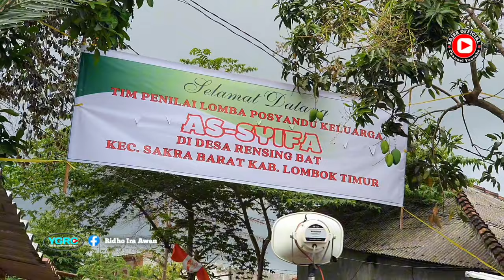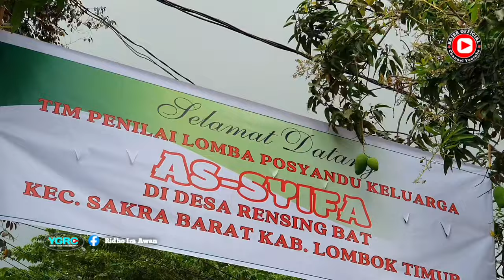GENDANG BELEQ BAJANG EWER TARIAN VARIASI SELAMAT DATANG DI ACARA SAMBUTAN TAMU DI DESA RENSING BAT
Channel bajer official akan menghadirkan ragam Vidio kesenian adat budaya sasak yang ada di pulau lombok (NTB) Nusa Tenggara Barat
Mulai dari acara gawe ngiring /Nyongkolan Iring penganten Yang di meriah kan berbagai macam Alat Hibura kesenian Tradisional khas suku sassk lombok.
 Seperti cilokak gamlan betep . Gendang belek. Rudat kecimol ale ale dan terbesar di pulau lombok
Hal ini di sebabkan di populerkan oleh seniman suku sasak yang berasal  dari desa sakra yang terletak di perbatasan antar lombok timur dan lombok tengah

TERIMAKSI
UDH NONTON DI VIDIO KAMI..
BAJER OFFICIAL..